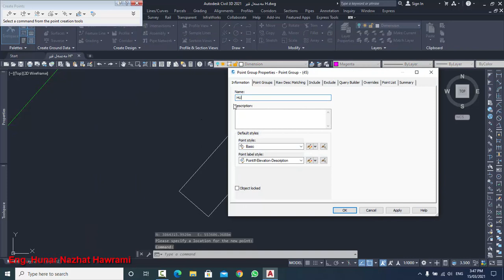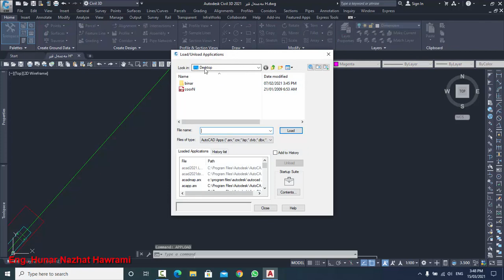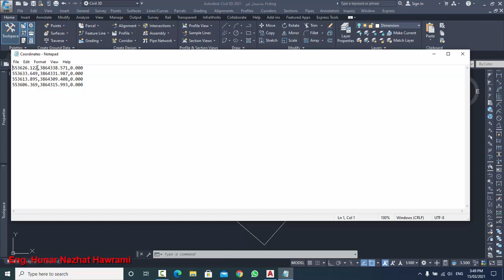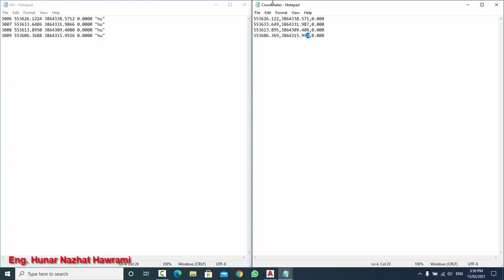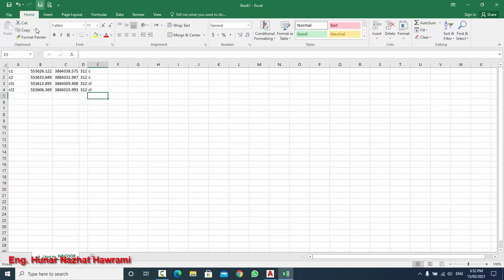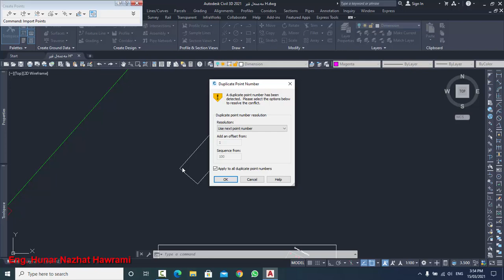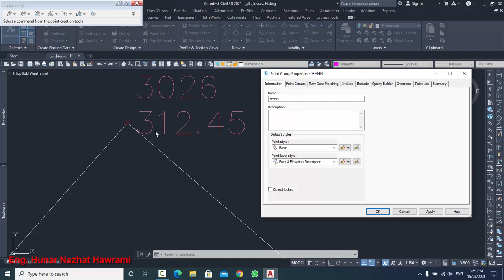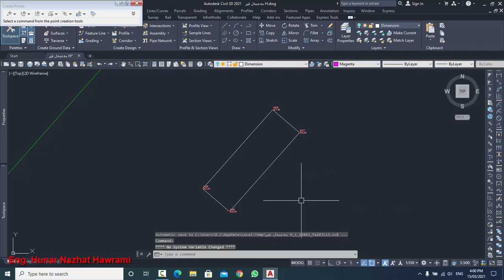12) Create Point by Coorn in Civil 3D kurdish : سیڤل سری دی بە کوردی